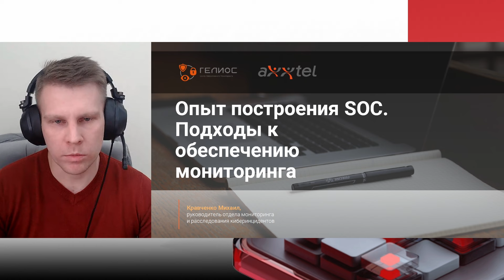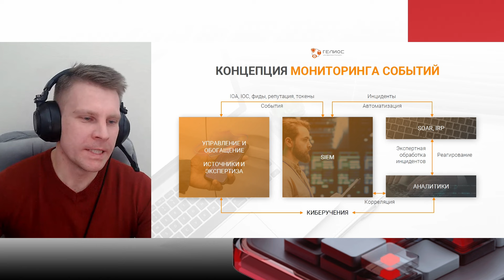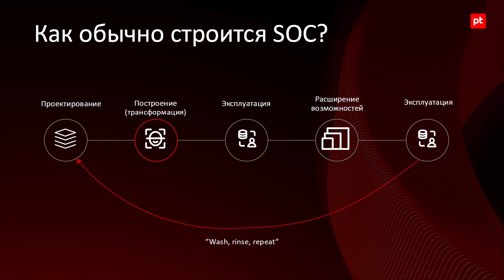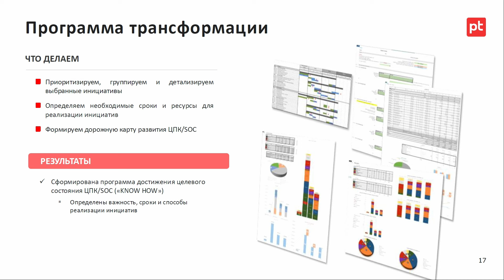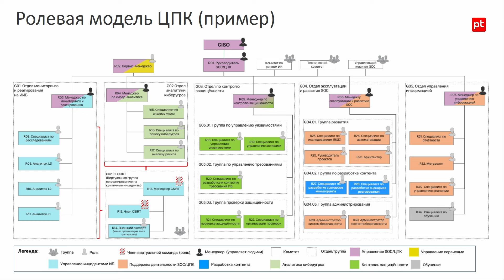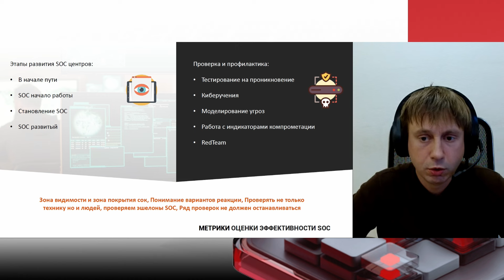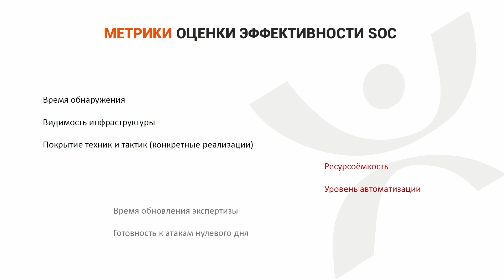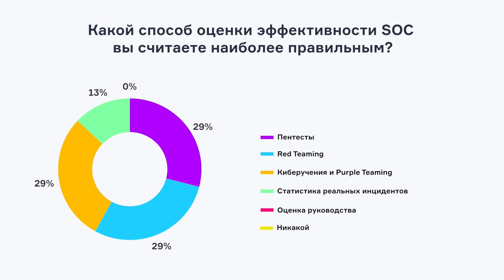Подходы к построению SOC-центра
Как построить корпоративный SOC? Ведь несмотря на почти двадцатилетний мировой опыт создания SOC до сих пор единой методической основы для их создания нет.

На вебинаре AM Live совместно с Positive Technologies и Axxtel мы обсудили подходы к построению SOC-центра.

Смотрите вебинар, и вы узнаете:
🔸Какие модели организации SOC существуют
🔸Как определить цели и задачи SOC
🔸Как развивать SOC и что закладывать в программу трансформации
🔸Через какие этапы нужно пройти
🔸 Сколько в идеале человек должно быть в SOC (по ролевой модели)
🔸Как проверить эффективность  SOC
🔸Как SOC может помочь от атак на цепочку поставок
🔸Какая модель организации SOC перспективнее на горизонте нескольких лет

⚡️Также на вебинаре дали практические рекомендации: с чего начинать создание собственного in-house SOC, а когда лучше отдать эту функцию на аутсорсинг.

⭐️Модератор:
Илья Шабанов, генеральный директор “АМ Медиа” и продюсер телепроекта AM Live

⭐️Спикеры:
• Михаил Кравченко, руководитель центра мониторинга и расследования инцидентов, SOC Гелиос ГК Axxtel
• Константин Смирнов, советник управляющего директора по бизнес-консалтингу, Positive Technologies
• Михаил Оглоблин, директор по ИБ, Fintech IQ
• Максим Прокопов, руководитель направления ИБ, ГК Axxtel